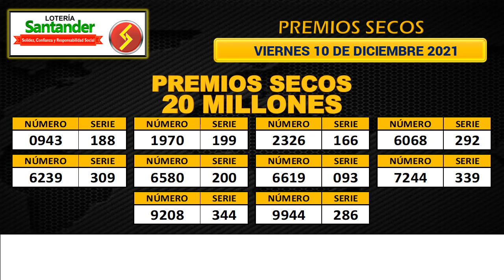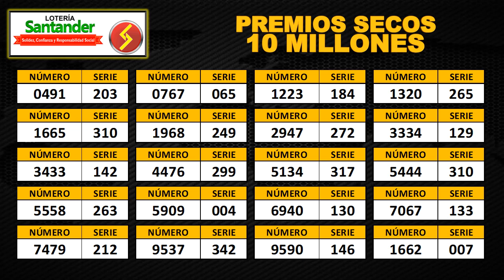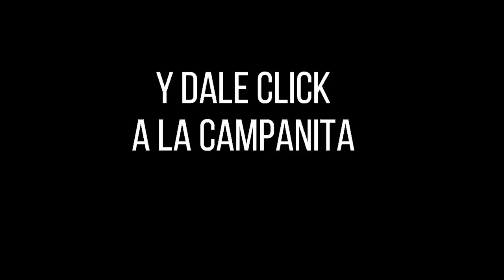Resultado Lotería de Santander Viernes 10 de diciembre 2021 PREMIO MAYOR Y PREMIOS SECOS ✅🥇🔥💰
Hola buenas noches, te presentamos los resultados de las loterías y chances en Colombia, vamos con el Resultado para la Lotería de SANTANDER del viernes 10 de diciembre de 2021.

Numerología Colombia te trae los últimos Resultados lotería de Medellín y Lotería del Santander y Chance en nuestro país, igualmente te traemos las recomendaciones para que juegues en el día, esperamos que seas un ganador más y disfrutes de grandes premios.

Resultado de la Lotería de Santander Viernes 10 de diciembre de 2021
Lotería de Santander 10 de diciembre
Lotería de Santander 10 de diciembre Premio MAYOR
loteria Santander
loteria de Santander ultimo sorteo
Santander loteria